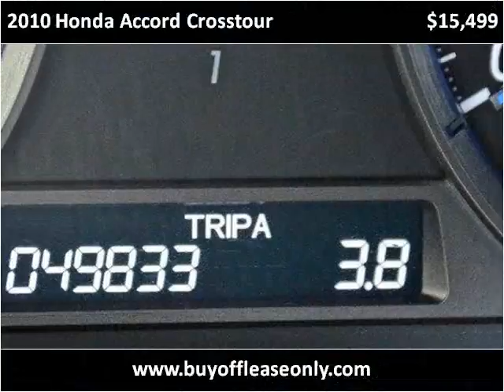2010 Honda Accord Crosstour Used Cars Lake Worth FL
This 2010 Honda Accord Crosstour is available from Off Lease Only.